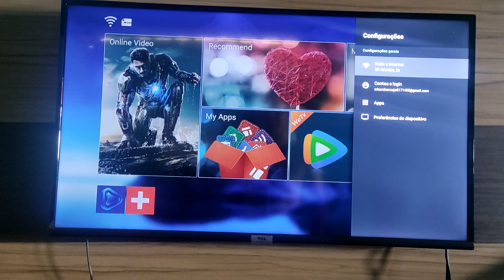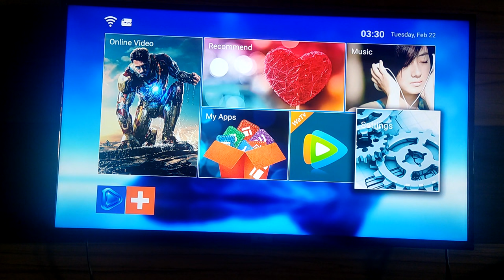Como atualizar a tv box mxq pro 4k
Fala galera, agora venho mostrar como atualizar a tv box mxq pro 4k.

00:01 Introdução

Paulo Ricardo